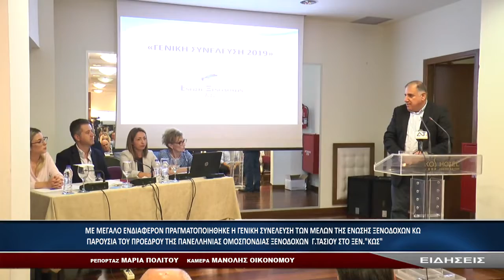ΔΗΡΑΣ ΔΕΛΤΙΟ ΕΙΔΗΣΕΩΝ 22/10/19